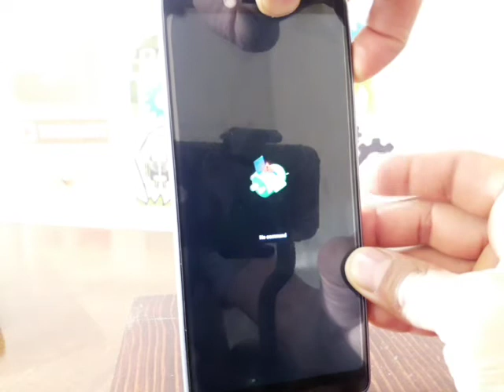hard reset coolpad cp3705a metropcs / elimina patron o contraseña olvidada y restaura tu celular